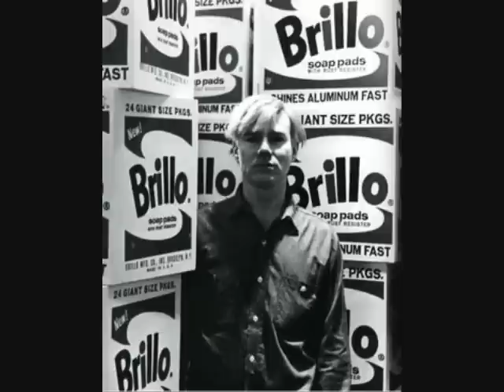The Velvet Underground- Venus in Furs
Lyrics:
Shiny, shiny, shiny boots of leather
Whiplash girlchild in the dark
Comes in bells, your servant, don't forsake him
Strike, dear mistress, and cure his heart

Downy sins of streetlight fancies
Chase the costumes she shall wear
Ermine furs adorn the imperious
Severin, Severin awaits you there

I am tired, I am weary
I could sleep for a thousand years
A thousand dreams that would awake me
Different colors made of tears

Kiss the boot of shiny, shiny leather
Shiny leather in the dark
Tongue of thongs, the belt that does await you

Severin, Severin, speak so slightly
Severin, down on your bended knee
Taste the whip, in love not given lightly
Taste the whip, now plead for me

Severin, your servant comes in bells, please don't forsake him